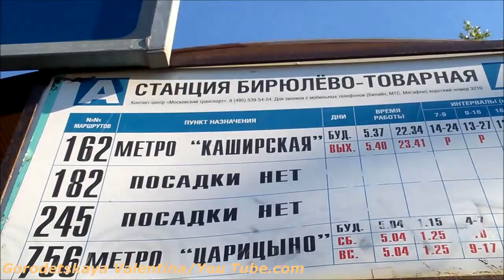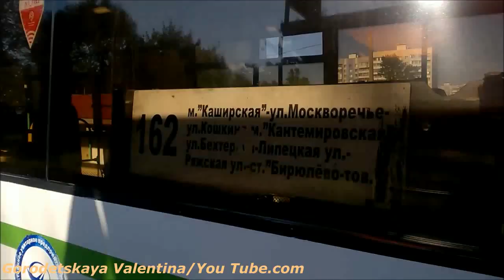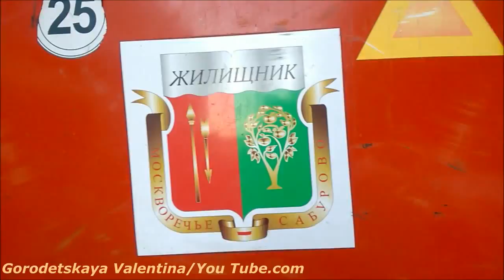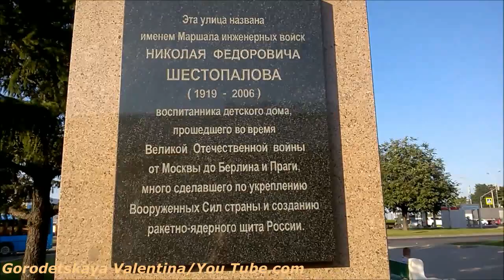Автобус 162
Станция "Бирюлёво-Товарная" - станция метро "Каширская".